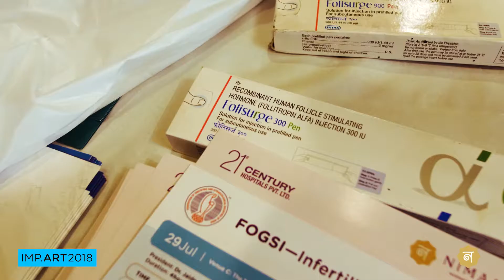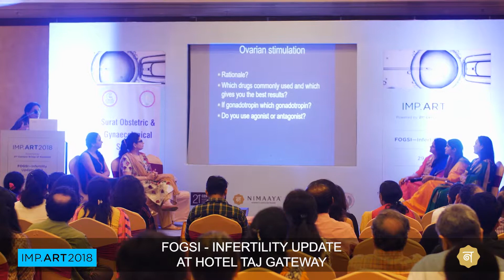IMP.ART 2018 - Workshop 02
IMP.ART 2018- 3 day Intensive Hands-on Workshop on Art-related techniques.